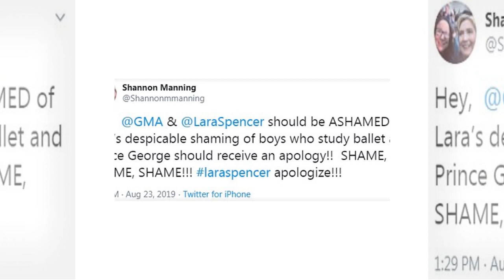American TV presenter apologized to Prince George after Kate Middleton warn her for mocking George